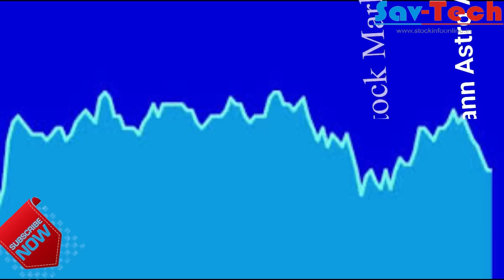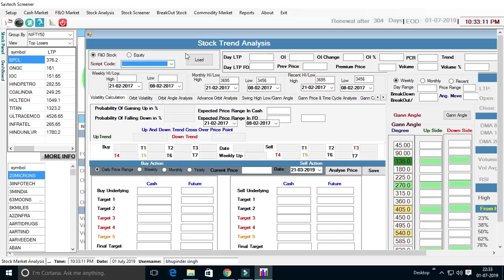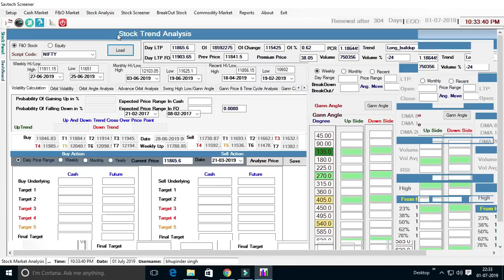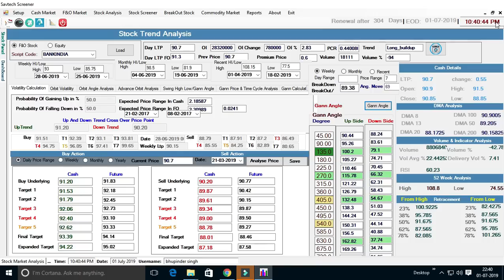Technical Analysis for Nifty ,Bank Nifty & Selective Stock for 02nd July 2019